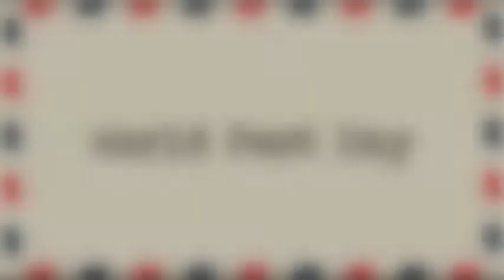WorldPostDay Video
On WorldPostDay, revisit these memorable epistolary moments from our films!